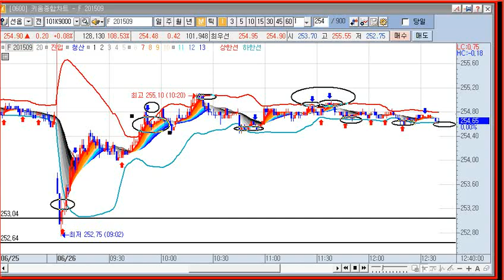2015.06.28 주식교육방송(찌라시받는법,일목균형표,가격이동평균선,33일선매매)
2015년06월28일  주식강의
1.찌라시받는법
2.일목균형표
3.가격이동평균(골든크로스.데드크로스)
4.가격이동평균(33일선)

안녕하세요. 포커나인 입니다.

저는 아프리카에서 2008년부터 무료로 주식방송을 하고 있습니다.

장중 시황및 급등종목 발굴, 테마주 분석, 찌라시로 정보매매까지

실시간으로 매매하면서 방송을 해드리고 있으며

선물 정회원 리딩도 함께 해드리고 있습니다.

저녁 8시에는 무료로 시황을 분석해드리고 여러분의 주식 실력을 키워드리는

주식강의를 해드리고 있습니다.

저녁 9시부터 11시까지는 야간 해외선물(오일,골드,유로,S&P)를 리딩해드립니다.

여러분께 주식교육과 정보를 알려드릴려고 PIX Stock 까페를 운영합니다.

로 방문하시면 다양한 정보를 얻으실 수 있습니다.

주말에는 선물과 주식 무료 강연회도 서울,부산등에서 진행하고 있으니

많은 참여를 부탁드립니다.